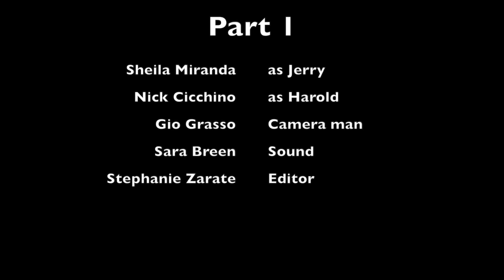Part 1 Stephanie Zarate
Some issues we had shooting and editing was, the actors were not loud enough and you can sort of tell they were reading their lines directly off the paper. Next time we can have the microphone closer or have the actors speak up a little. Also, we can try and have them look at the lines before and try to memorize a couple of sentences. Things I had to do while editing this conversation was making are the audio was loud enough, make sure the actors looked like they were conversations with one another, and put two shots in at the right time. Another thing was making sure there were no funny jumps during the clip, that would look weird.